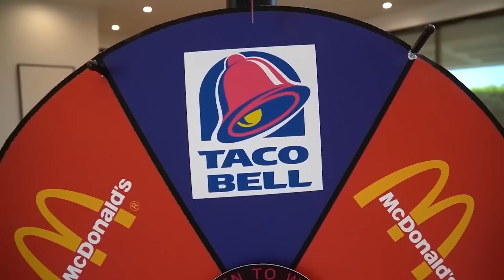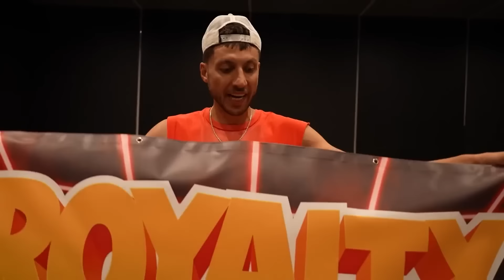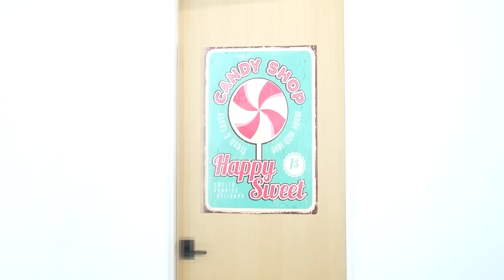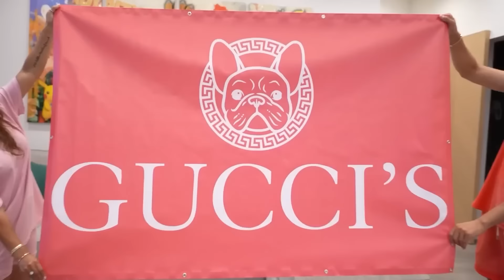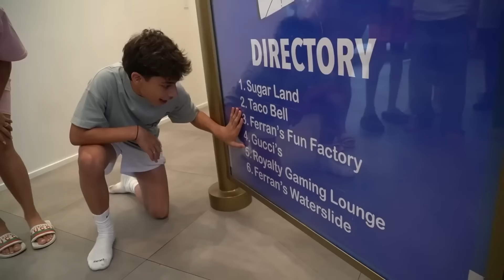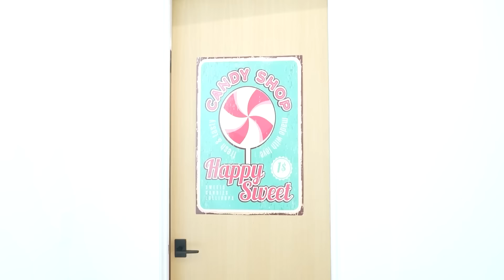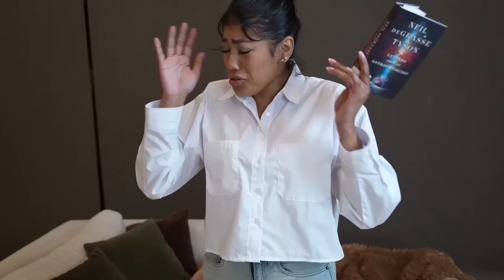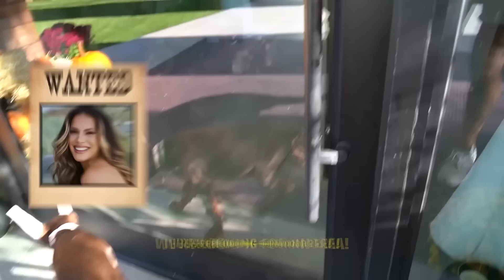UNEXPECTED SURPRISES We Will Never Forget! | The Royalty Family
CHAPTERS:
00:00   Our Son's EPIC 14th Birthday Surprise
32:53   we Found an ALLIGATOR in our Backyard!
01:25:05   Recommended Video To Watch Next